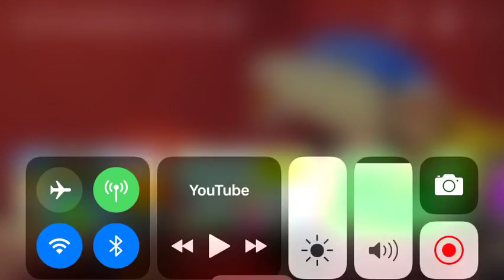A is for